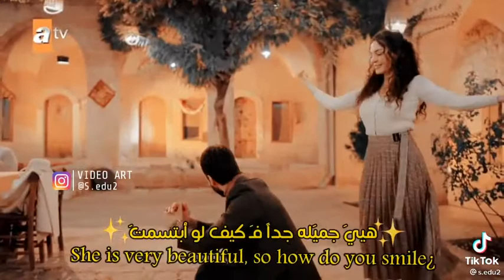الرقصه الذي يرقصوها الاتراك في العراس وخصوصا" العروس والعريس ♥😍 كلش حلوه تصميم 😍